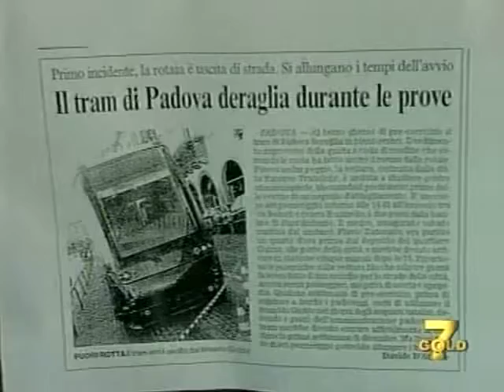A rilento i cantieri del tram a Favaro (2006)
Tra la gente di Favaro Veneto a commentare i nascenti cantieri del Tram. Da News Line del 2006